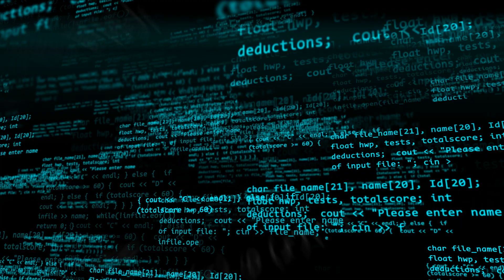Leading in degree completion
At UNC Charlotte, Black American students are graduating at a rate higher than any time in the University's history, especially in STEM majors. Five members of Niner Nation share what drives their passion and the impact they hope to have in the future.